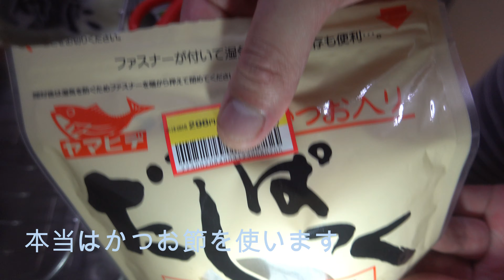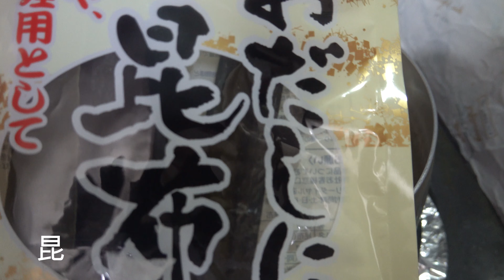【手抜き料理】大阪名物！肉吸い JAPAN food JAPAN cooking Osaka specialty food Meat dish Meat soup 【タブチマンの動画】【４Ｋ】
大阪名物！肉吸いを作ってみました
本当は牛肉を使うのですが、いかんせん銭が・・・
JAPAN food　JAPAN cooking　Japanese style
Osaka specialty food　traditional Cousine
Meat dish　Meat soup
肉吸いはかなり濃厚なだしを利かせるとうまくなります。
おすすめのかつおだしはこちらでも買えます
楽天⇩